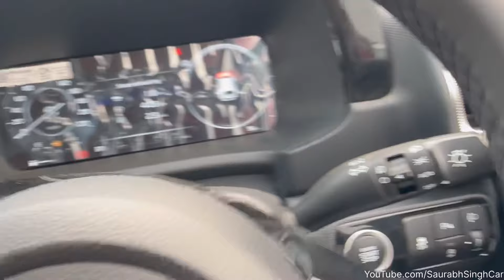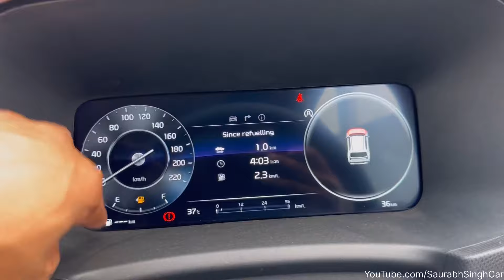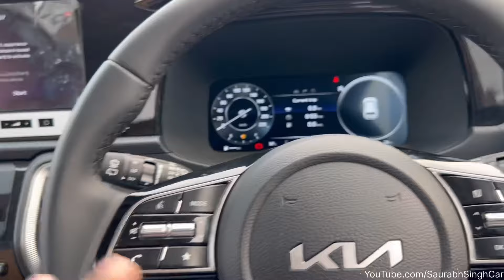Kia Sonet HTX Plus MK24 Launched | New Features With BOSE speakers❤️Kia Sonet Diesel Manual HTX+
Kia Sonet Summary
Latest Update: The Kia Sonet has just received two new lower-spec variants making the sunroof more affordable. Kia has also hiked prices of the Sonet by up to Rs 21,000.

Price: The 2024 Kia Sonet is priced from Rs 7.99 lakh to Rs 15.69 lakh (introductory, ex-showroom pan-India).

Variants: Kia offers nine broad variants for the Sonet: HTE, HTE (O), HTK, HTK (O), HTK+, HTX, HTX+, GTX+, and X Line.

Colour Options: It is available in eight monotone and three dual-tone colours for the Sonet: Intense Red, Aurora Black Pearl, Pewter Olive, Glacier White Pearl, Clear White, Gravity Grey, Sparkling Silver, Imperial Blue, Xclusive Graphite Matte (with X Line), Glacier White Pearl with aurora black pearl, and Intense Red with aurora black pearl.

Seating Capacity: The Kia Sonet can seat up to five passengers.

Boot Space: Kia’s subcompact SUV offers a boot space of 385 litres.

Engine and Transmission: It is available in three engine options:

A 1-litre turbo-petrol engine (120 PS / 172 Nm) mated to either a 6-speed iMT or a 7-speed DCT,

A 1.2-litre petrol engine (83 PS / 115 Nm) paired with a 5-speed manual,

A 1.5-litre diesel unit (116 PS / 250 Nm) paired with either a 6-speed iMT or a 6-speed automatic transmission.

The diesel engine also has a 6-speed manual transmission. The claimed fuel efficiency figures for the SUV as follows:

1.2-litre NA Petrol MT - 18.83 kmpl

1-litre Turbo-petrol iMT - 18.7 kmpl

1-litre Turbo-petrol DCT - 19.2 kmpl

1.5-litre Diesel iMT - 22.3 kmpl

1.5-litre Diesel AT - 18.6 kmpl

Features: Features on board comprise a 10.25-inch touchscreen infotainment display, a 10.25-inch digital driver’s display, a 4-way powered driver seat, automatic climate control, connected car tech, ventilated front seats, a sunroof, and a wireless phone charger.

Safety: Safety features include six airbags, electronic stability control (ESC), front and rear parking sensors, a tyre pressure monitoring system (TPMS), and a 360-degree camera. The subcompact SUV now also comes with advanced driver assistance systems (ADAS), including lane-keep assist, forward collision warning, and blind spot monitoring.

Rivals: The facelifted Kia Sonet takes on the Hyundai Venue, Tata Nexon, Mahindra XUV300, Renault Kiger, Nissan Magnite, Maruti Suzuki Brezza, Maruti Fronx sub-4m crossover SUV, and the Skoda sub-4m SUV.

HTK 1.2 Petrol MT                                             Rs. 10.04 Lakh

HTK (O) 1.2 Petrol MT                                       Rs. 10.43 Lakh